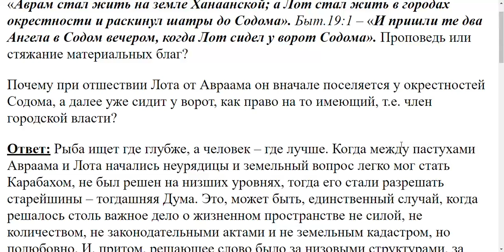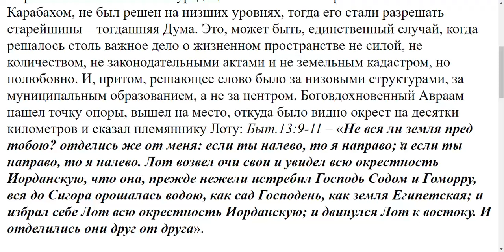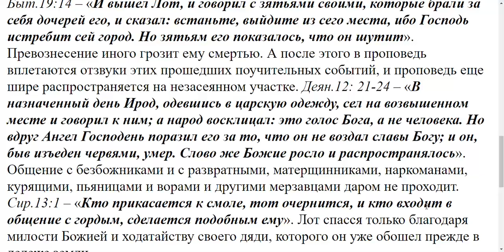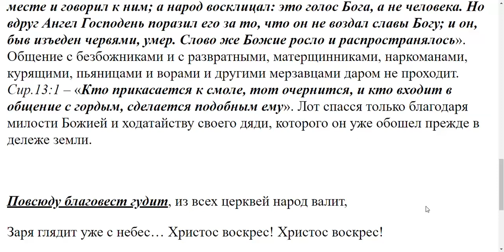1526. Какова причина появления Лота в Содоме?